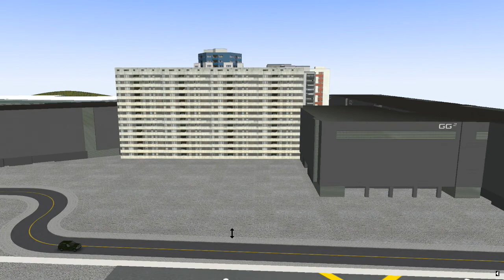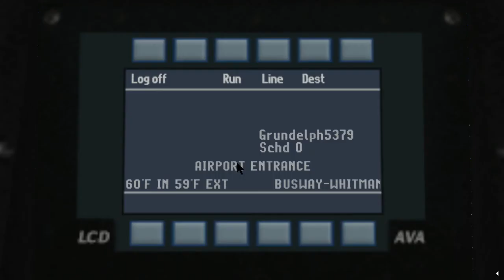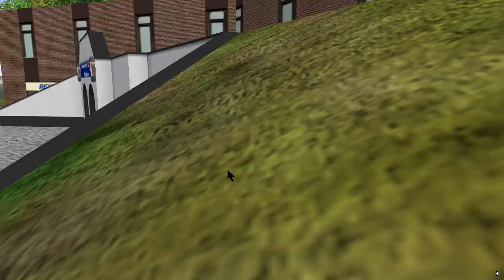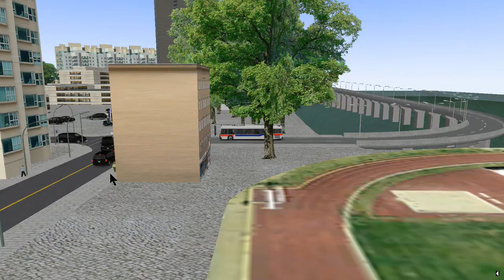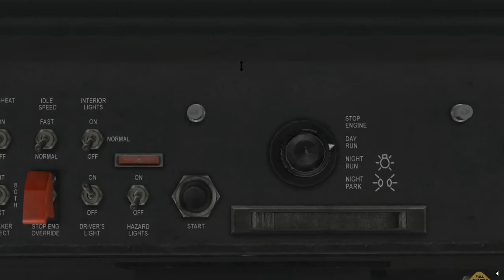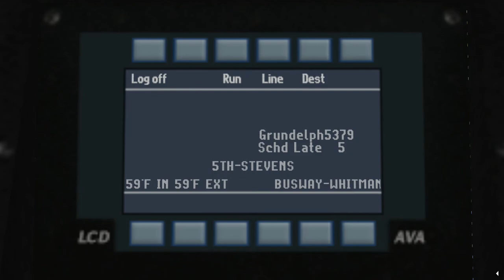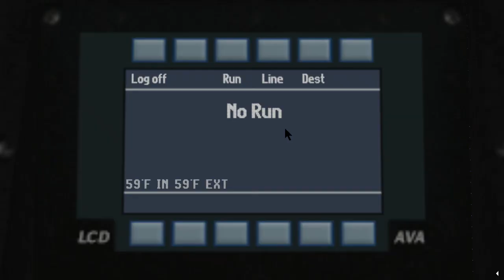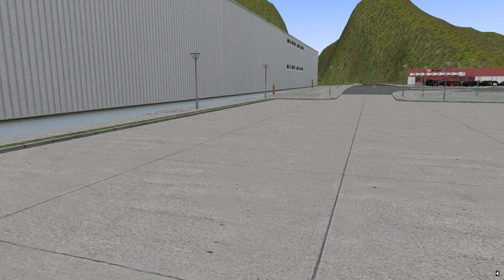Omsi 2 - Route 60 To Whitman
I'm Amazed Nothing Went Wrong
Was Going To Do Route 57 But Jumpin Omsi Shows What Happened So I Do Route 60 & Finish It So In Count 3 Route Finished